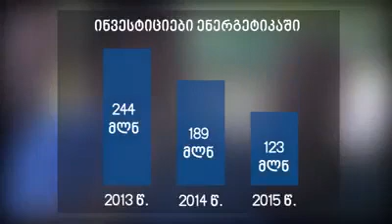ბიძინა ივანიშვილი დაპირება 100000